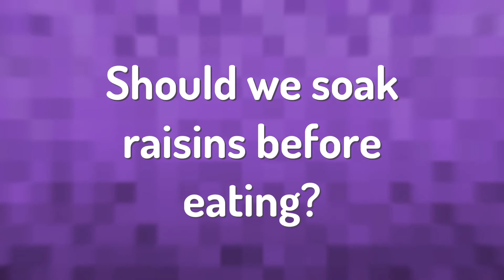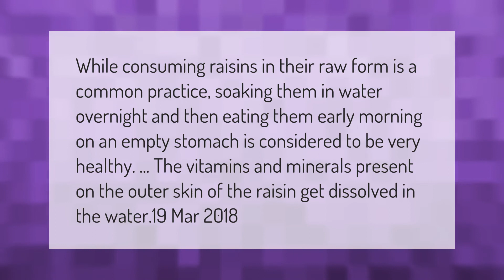What are the benefits of eating raisins?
00:00 - What are the benefits of eating raisins?
00:42 - Should we soak raisins before eating?

Laura S. Harris (2021, February 10.) What are the benefits of eating raisins?
    AskAbout.video/articles/What-are-the-benefits-of-eating-raisins-219664